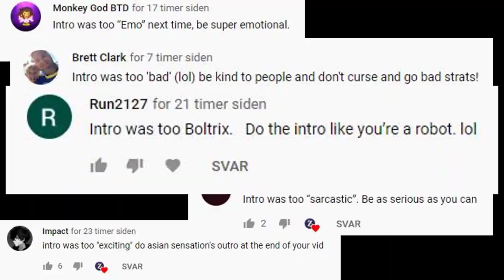Destroying Bots In The Highest Arena | Bloons TD Battles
Get Reeekt bro, you're trashhhh man cya cya cya cya. Not toxic not toxic..
➤ Myspace: Lol, it's dead.. Move on.

Keep it 100 ;)
~ ZigZagPower